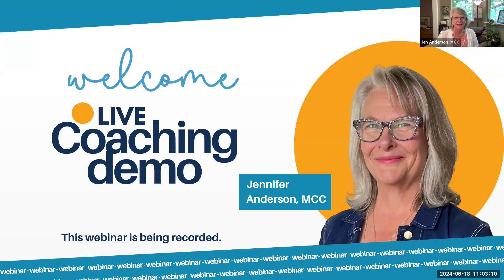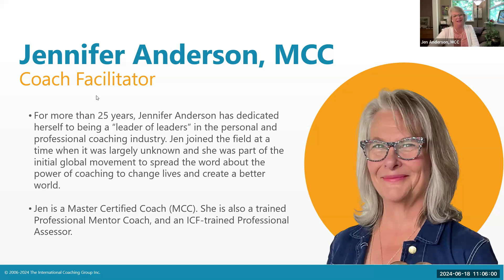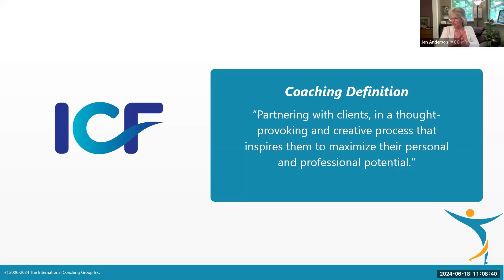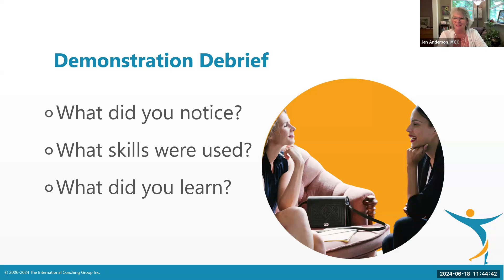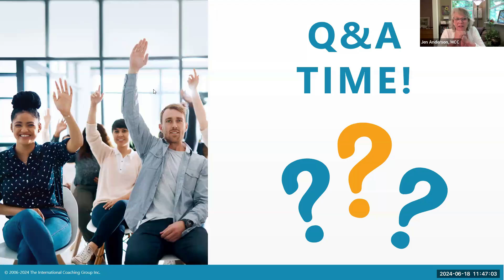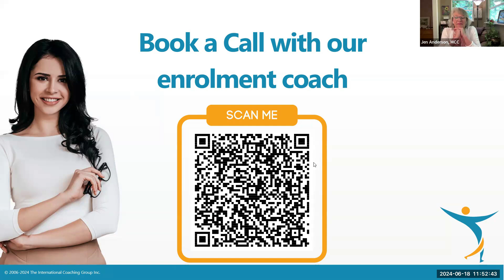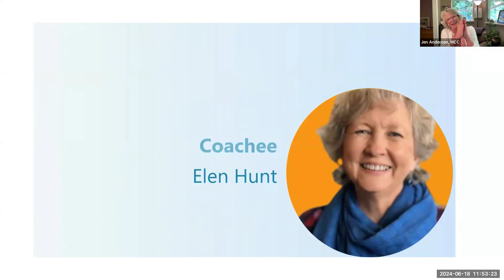Live Coaching Demo with Jennifer Anderson, MCC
Back again by popular demand! Our most popular webinar.

During this one-hour session, you'll have the opportunity to watch our highly skilled coach, Jennifer Anderson, MCC, in action, followed by a 10-minute debrief and an engagement Q&A.

One effective way to learn and grow as a coach is to observe coaching sessions led by other professional coaches. Observing can enhance your ability to coach more effectively, refine your coaching skills, and expose you to new ideas and coaching styles.

About Coaching Out of The Box:

Which course is right for you? Chat with us today